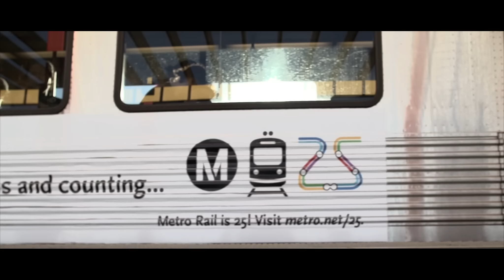Kronic - Feel That ft. Raven Felix (Official Video)